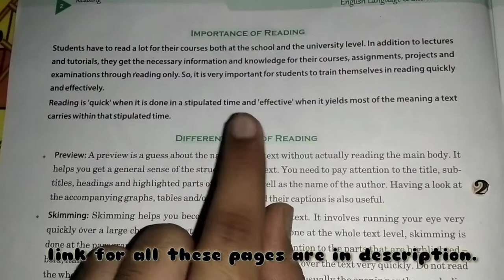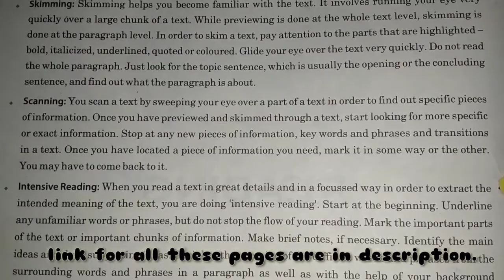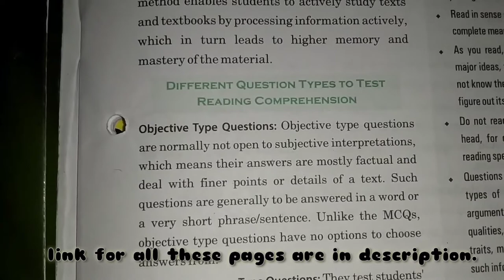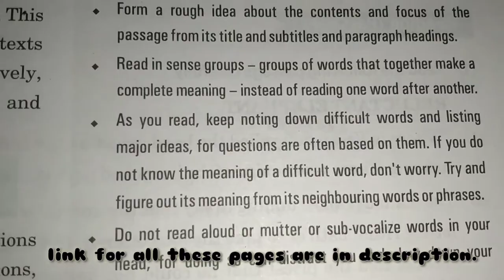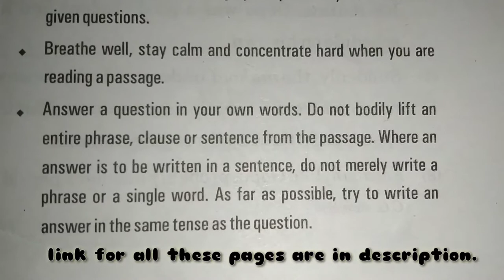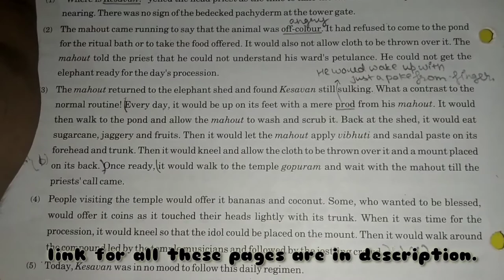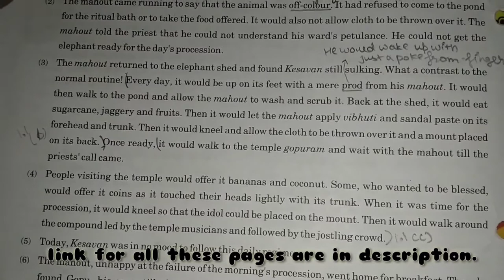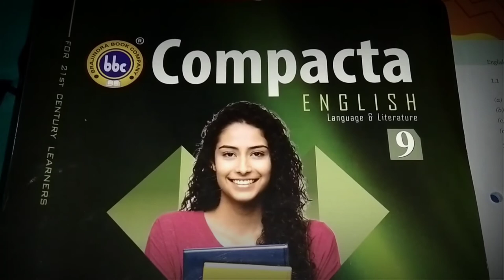The reluctant elephant Unseen passage of BBC compacta Module-1, Assignment-1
Hey guys,
A new video is there please support it. The video sounds are not good so please don't mind. And the link for assignment solution is

study withpriyansh
module 1
BBC compacta class 9th Module-1, Assignment 1
assignment 1
Practice of unseen passage
Unseen passage for practice
unseen passage for class 7 to 12